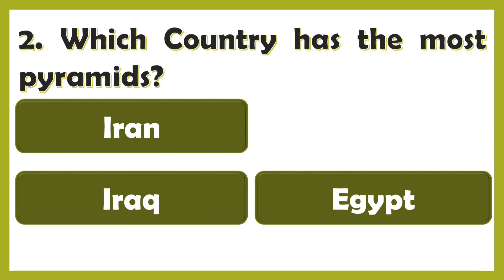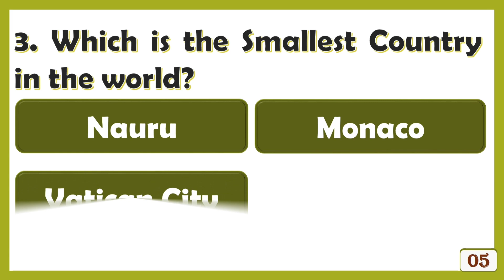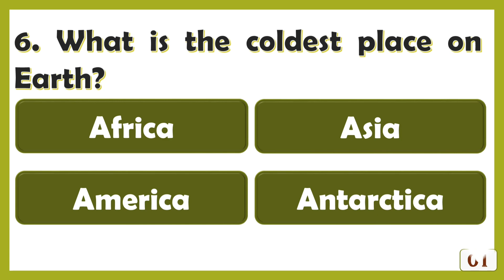World Geography Quiz | Geography General Knowledge Questions and Answers#geographygk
Test Your World Geography Knowledge | Geography General Knowledge Questions and answers@ayragkworld

  Test your knowledge of world geography as we explore diverse continents, iconic landmarks, and fascinating cultures

 From the towering peaks of the Himalayas to the vast plains of the African savannah, challenge yourself with questions that will take you on a virtual tour of our planet.

Join us for an engaging and educational experience that combines fun with learning. Whether you're a geography enthusiast or just curious about the world, this quiz is designed to entertain and educate. Sharpen your geographical skills, discover new facts, and travel the world from the comfort of your screen. Are you ready to become a global explorer? Tune in and let the adventure begin! 🌍✈️

Hope I am adding significant value to your life. Let's learn with fun.

The voiceover is given by our cute little girl Ayra.